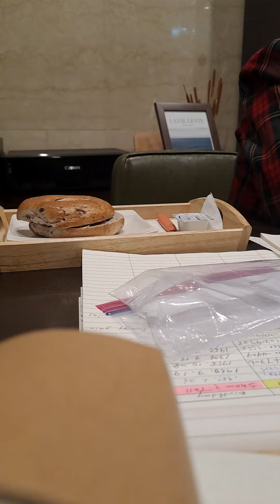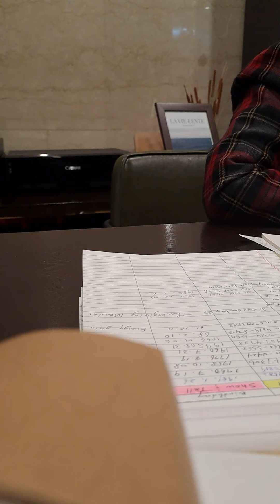12월에는 만원 이내의 선물준비